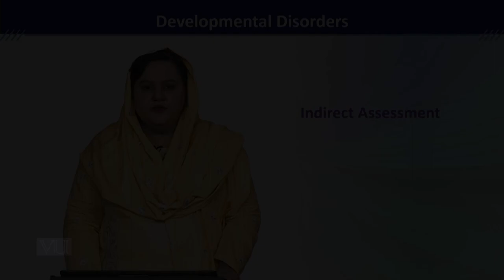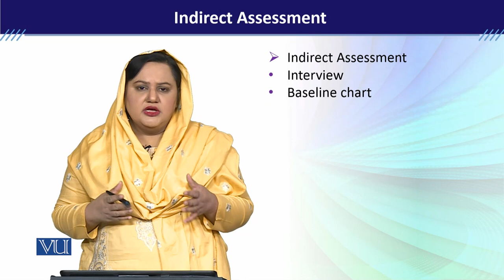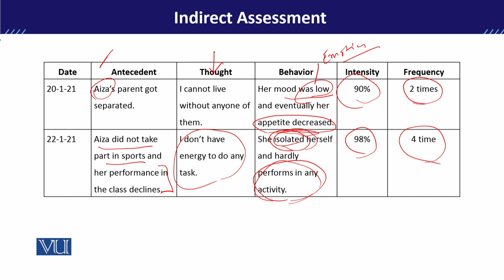PSY613_Topic145 | Developmental Disorders